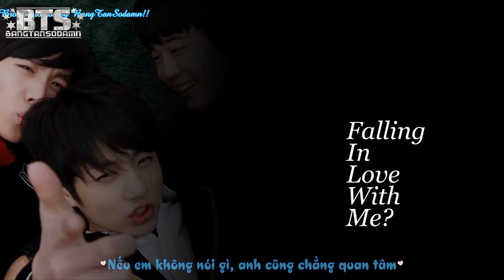[BangTanSodamn][FMV][Vietsub] I like it - 좋아요 [BangTan Boys - BTS]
[FMV][Vietsub] I like it - 좋아요 [BangTan Boys - BTS]
1st debut album - 2 cool 4 skool